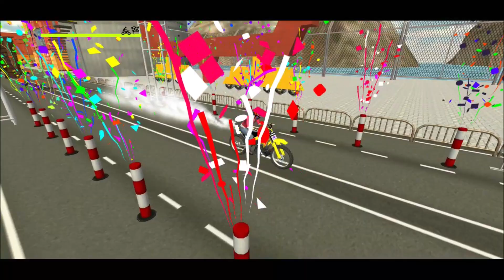Offroad Motorcycle Bike Solo Stunt Racing Game | Bike 3D Stunt Games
Welcome to .PR GAMING CHANNEL. In this channel I Play All Types of Games like car games, bike games, atv bike games, racing games, stunt games, car racing games, auto rickshaw games, truck games, tractor games, bus games, and many more.

- offroad bike games
- bike racing games
- motorbike games
- bike 3d games
- games to play
- bike stunt racing